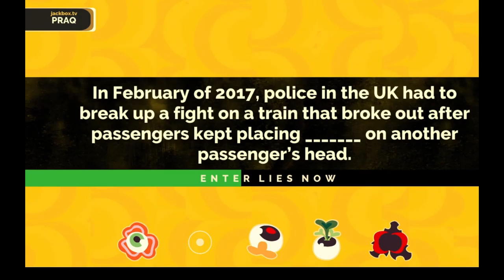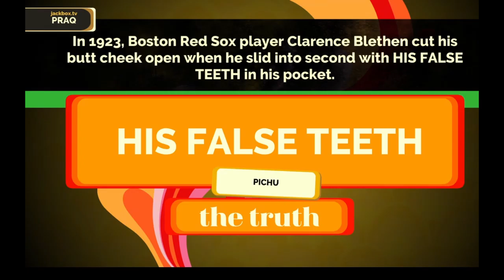Fibbage - Glazing A Doughnut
If you know what he means.